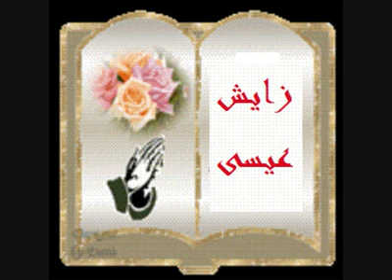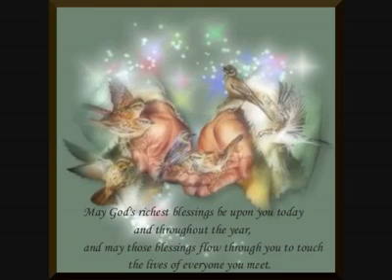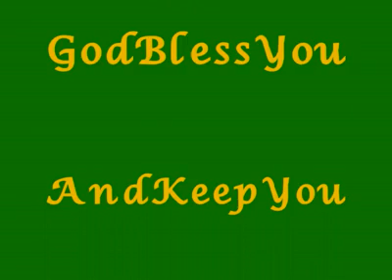white2white.com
دو هزارو یازدهمین سال تولد خدای جسم پوشیده میان نسل بنی آدم بر تمام مسیحیان و حق جویان جهان مبارک باد